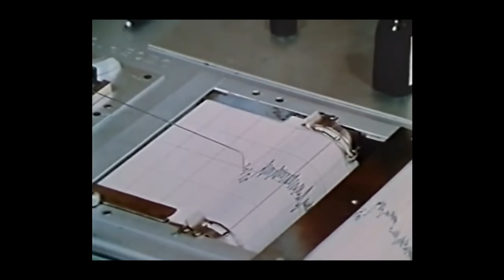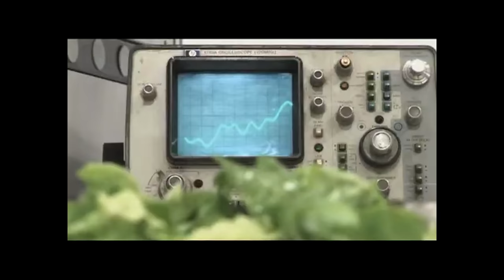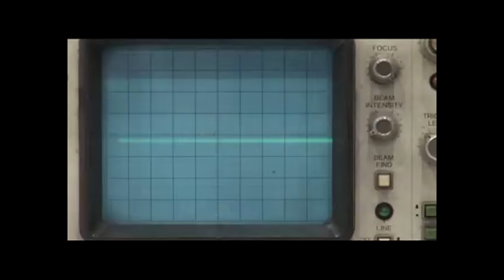Ol nämedir "JENAÝATY ÇÖZÝÄR" ?!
Wideo göwnüňizden turar diýip umyt edýäris...
*Like goý! Teswir ýaz! Paýlaş! Goşul!
Kanalymyza goldaw bermek üçin(For Support):
*Bitcoin adres: bc1qlwkcffmr3tsstllcsewj7tekfvtms9ygk5hk5r
*Ethereum adres: 0x1505432fCf9DAEf743DDCef6d09965D13c2113cD
DUÝDURYŞ: Wideony ulanjak bolsaňyz hökmany suratda instagram we youtube kanalymyza gönükdirme ediň!